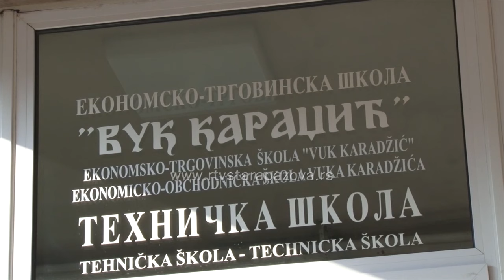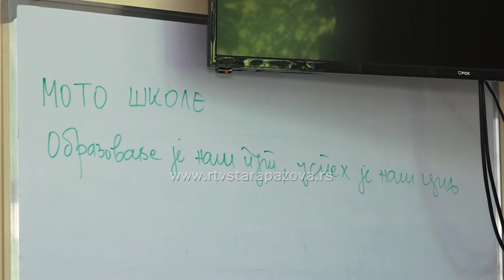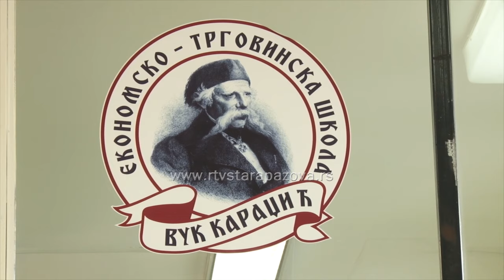Novi profil u Ekonomskoj školi u Staroj Pazovi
Uskoro se završava ova školska godina a škole prave planove za narednu. U srednjoj Ekonomsko –trgovinskoj školi u Staroj Pazovi od sledeće školske godine godine imaće 7 odeljenja prvih razreda, od toga osam obrazovnih profila među kojima i jedan novi -  hotelijersko –restoratorski tehničar.